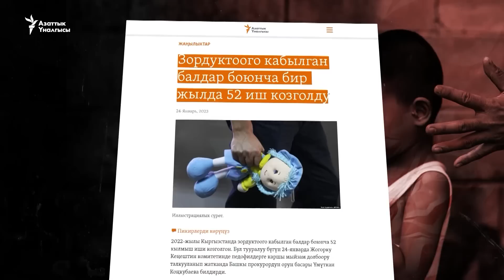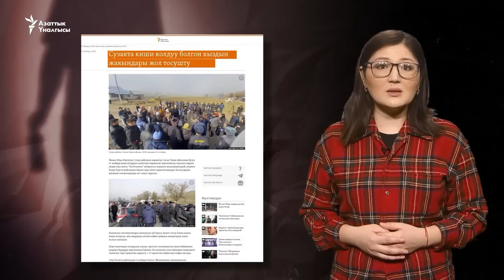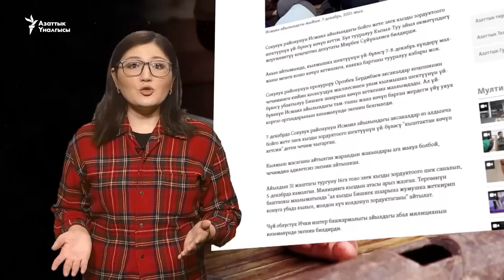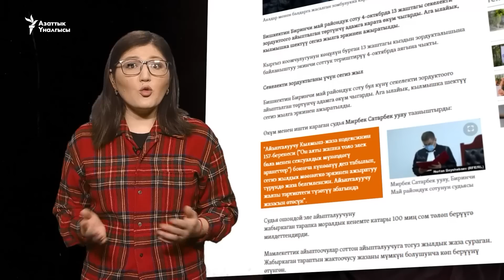Кастрация педофилияны токтото алабы?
Бишкекте 13 жаштагы өспүрүм кызды зордуктоого айыпталып жаткан милиция кызматкерлеринин жаза мөөнөтүнүн кыскарганы коомчулукта көп суроо жаратты. Педофилияга каршы кандай чаралар көрүлүп жатат жана кастрация бул көйгөйдү чечүүгө жардам береби? "Эже-сиңдилер" берүүсүндө ушул темада маек курабыз.

"Азаттыктын" тиркемесин көчүрүп алыңыз.